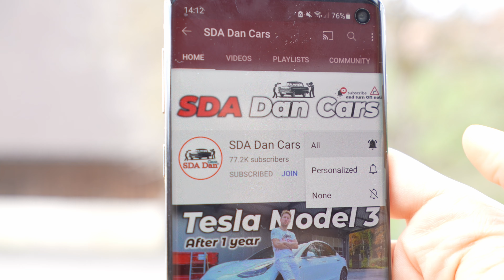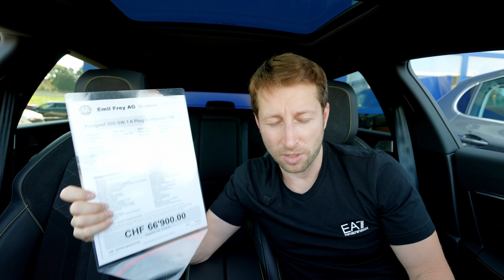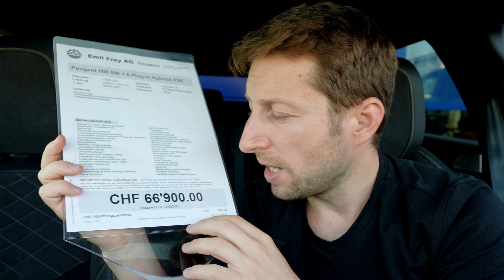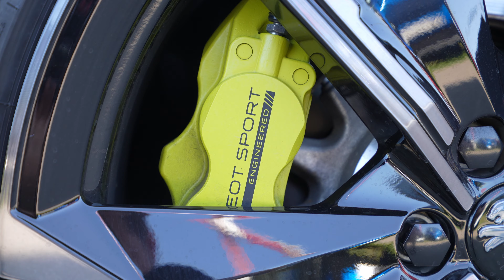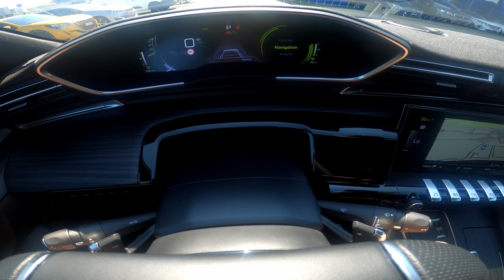New Peugeot 508 PSE Plug-in Hybrid Test Drive POV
Price: 78.200 $
Color: Gray Selenium
AWD
1598 cmc | 4 Cyl.
360 HP | 520 Nm
8-Speed Automatic Gearbox
Weight: 2027 kg
Consumption: 2.0 l + 16.6 kWh/100 km
CO2 Emissions: 46 g/km
Fuel Tank Capacity : 43 L
Electric Range : 42 Km
Battery capacity : 11.5 kWh
Top Speed :  250 km/h
Acceleration 0 to 100 km/h : 5.2 sec
Wheelbase : 279.3 cm
Length : 475 cm
Width : 185.9 cm
Height : 140.3 cm
Turning radius : 10.8 m
Trunk / Boot capacity : 487-1537 L
Front Suspension : Independent McPherson. Coil Springs. Anti-roll bar
Rear Suspension : Multilink. Coil Springs. Anti-roll bar

The new, iconic radiator grille in black with floating louvers, the vertical wings, the slim silhouette and the widened rails emphasize its sporty genes.

Its curved contours are highlighted by the light effect of the exclusive gray Selenium color, which shimmers dense and subtly like mother-of-pearl and contrasts with the black painted elements and the color signature in kryptonite, which underline the electrical efficiency of the new PEUGEOT SPORT ENGINEERED models.

The new black radiator grille with the lion in “Dark Chrome” perfectly illustrates the character and the assertive temperament of the new 508 SW PEUGEOT SPORT ENGINEERED.
Its polished vertical slats guide the air flow and create a play of light. In the outer area, the surfaces are more flexible, characterized by fine lines, which illustrate the rigor, precision and modernity that the electrics bring with them.
Iconic, with the “508” monogram in a satin black look and the three kryptonite claws, the new radiator grille symbolizes the efficient performance of the PEUGEOT SPORT ENGINEERED models.

The plastic and aerodynamic elements of the models in the PEUGEOT SPORT ENGINEERED line and their large front aprons with the specific air inlets, which are emphasized by kryptonite-colored accents, ensure better engine cooling, while at the same time the powerful and confident temperament of the new 508 and 508 SW PEUGEOT SPORT Highlight ENGINEERED.

The new plug-in hybrid station wagon 508 SW PEUGEOT SPORT ENGINEERED offers efficient and functional a large trunk, the volume of which is above the carpet has been completely preserved.
It is easily accessible, with a low loading sill and an extra wide opening, which is made easier by the motorisation of the tailgate.

Thanks to the intelligent design and know-how, the integration of the three engines was possible with the same amount of space in the interior and trunk volume be optimized:

PureTech petrol engine Euro 6d-full with 200 HP,
Electric motor at the front with a maximum output of 81 kW / 110 PS, in conjunction with the electrified 8-speed automatic transmission e-EAT8,
Rear electric motor with a maximum output of 83 kW / 113 PS.

In order to increase visual comfort day and night, the brand's light signature consists of full-LED headlights with headlamp leveling as well as LED front indicators and static cornering lights. You can see and will be seen at all times what will improve your driving conditions and safety.

The new exclusive EXXAR 20-inch alloy wheels in Black Mist paintwork are fitted with high-performance tires.

Treat yourself to the efficiency of a high-performance engine, the versatility of a hybrid and a range of 42 km in electric mode (according to WLTPi).
With an effective total output of 360 hp, two electric motors, an internal combustion engine, the combined power of two energies and four-wheel drive, the new 508 SW PEUGEOT SPORT ENGINEERED offers optimized traction and spectacular acceleration values ​​with a maximum torque of 520 Nm.

With the high-quality PEUGEOT i-COCKPIT® you will experience a unique driving experience.
Get to know the easy handling of the sporty steering wheel and stay focused on the road thanks to the adaptable, ideally placed controls at eye level and under your fingertips.
From the dashboard to the floor mats and armrests to the front door sills with the PEUGEOT SPORT ENGINEERED emblem, every detail in the interior is impeccably processed with a touch of kryptonite.